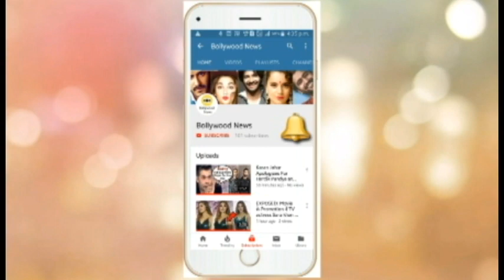Kajol Almost FALLS at Akash Ambani and Shloka Mehta Wedding Party